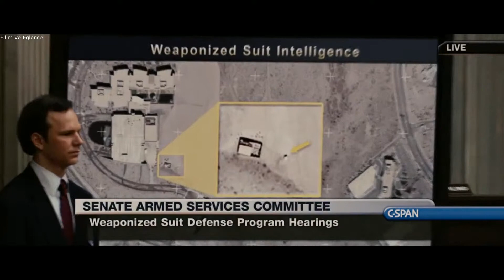Iron Man 2 | Tony Stark Mahkemede| HD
Filmi izlemedysenz herkese tavsiye ederim Filmni izlemedysenz bu videoyu izlemenzi onermiyorm :) Turkce ismi Demir adam 2